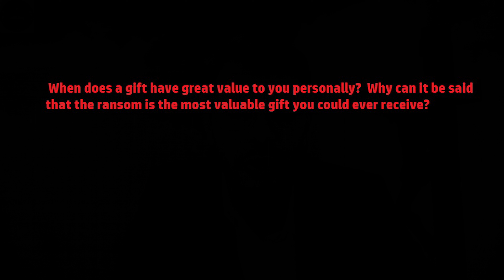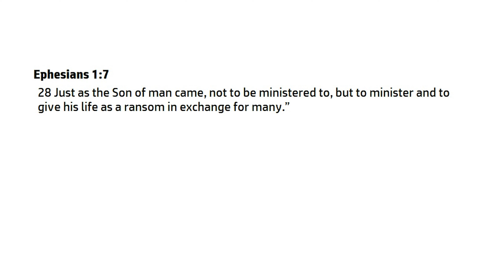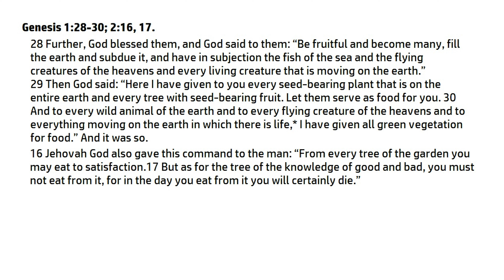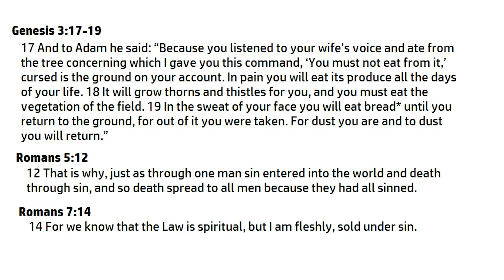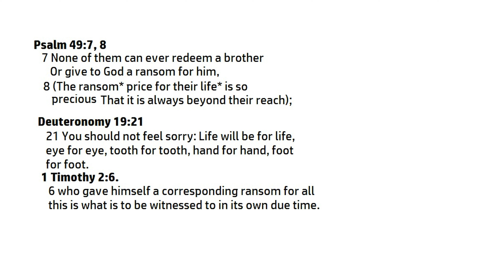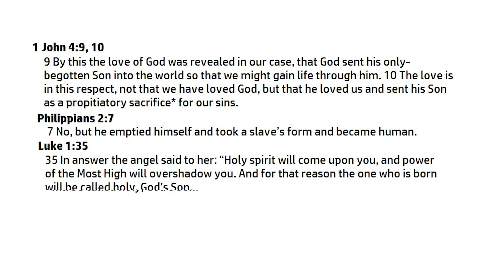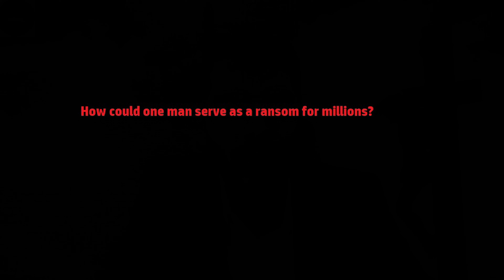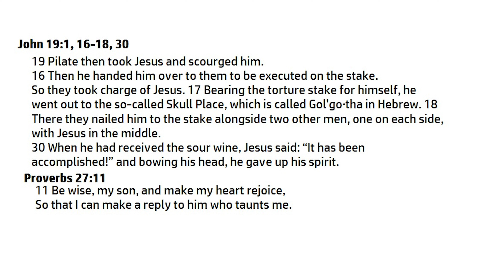The Ransom Part1| The most valuable gift you could ever receive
The Ransom​—God’s Greatest Gift

WHAT is the greatest gift you have ever received? A gift does not have to be expensive to be important. After all, the true value of a gift is not necessarily measured in terms of money. Rather, when a gift brings you happiness or fills a real need in your life, it has great value to you personally.

2 Of the many gifts you could ever hope to receive, there is one that stands out above all others. It is a gift from God to mankind. Jehovah has given us many things, but his greatest gift to us is the ransom sacrifice of his Son, Jesus Christ. (Read Matthew 20:28.) As we will see in this chapter, the ransom is the most valuable gift you could possibly receive, for it can bring you untold happiness and can fill your most important needs. The ransom is really the greatest expression of Jehovah’s love for you.
WHAT IS THE RANSOM?
 Put simply, the ransom is Jehovah’s means to deliver, or save, humankind from sin and death. (Ephesians 1:7) To grasp the meaning of this Bible teaching, we need to think back to what happened in the garden of Eden. Only if we understand what Adam lost when he sinned can we appreciate why the ransom is such a valuable gift to us.
What is the ransom, and what do we need to understand in order to appreciate this valuable gift?
 What did perfect human life mean for Adam?
When he created Adam, Jehovah gave him something truly precious​—perfect human life. Consider what that meant for Adam. Made with a perfect body and mind, he would never get sick, grow old, or die. As a perfect human, he had a special relationship with Jehovah. The Bible says that Adam was a “son of God.” (Luke 3:38) So Adam enjoyed a close relationship with Jehovah God, like that of a son with a loving father. Jehovah communicated with his earthly son, giving Adam satisfying assignments of work and letting him know what was expected of him.​—Genesis 1:28-30; 2:16, 17.
 What does the Bible mean when it says that Adam was made “in God’s image”?
 Adam was made “in God’s image.” (Genesis 1:27) That did not mean that Adam resembled God in appearance. As we learned in Chapter 1 of this book, Jehovah is an invisible Spirit. (John 4:24) So Jehovah does not have a body of flesh and blood. Being made in God’s image meant that Adam was created with qualities like those of God, including love, wisdom, justice, and power. Adam was like his Father in another important way in that he possessed free will. Hence, Adam was not like a machine that can perform only what it is designed or programmed to do. Instead, he could make personal decisions, choosing between right and wrong. If he had chosen to obey God, he would have lived forever in Paradise on earth.
When Adam disobeyed God, what did he lose, and how were his offspring affected?
 Clearly, then, when Adam disobeyed God and was condemned to death, he paid a very high price. His sin cost him his perfect human life with all its blessings. (Genesis 3:17-19) Sadly, Adam lost this precious life not only for himself but also for his future offspring. God’s Word says: “Through one man [Adam] sin entered into the world and death through sin, and so death spread to all men because they had all sinned.” (Romans 5:12) Yes, all of us have inherited sin from Adam. Hence, the Bible says that he “sold” himself and his offspring into slavery to sin and death. (Romans 7:14) There was no hope for Adam or Eve because they willfully chose to disobey God.
A ransom basically involves what two things?
Jehovah came to mankind’s rescue by means of the ransom. What is a ransom? The idea of a ransom basically involves two things. First, a ransom is the price paid to bring about a release or to buy something back. It might be compared to the price paid for the release of a prisoner of war. Second, a ransom is the price that covers, or pays, the cost of something. It is similar to the price paid to cover the damages caused by an injury. For example, if a person causes an accident, he would have to pay an amount that fully corresponds to, or equals, the value of what was damaged.
What sort of ransom was required?
Since a perfect human life was lost, no imperfect human life could ever buy it back. (Psalm 49:7, 8) What was needed was a ransom equal in value to what was lost. This is in harmony with the principle of perfect justice found in God’s Word, which says: “Life will be for life.” (Deuteronomy 19:21) So, what would cover the value of the perfect human soul, or life, that Adam lost? Another perfect human life was the “corresponding ransom” that was required.​—1 Timothy 2:6.